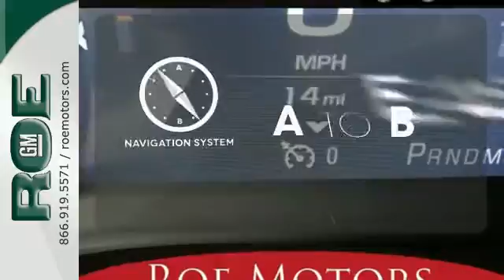2016 GMC Sierra 1500 Medford OR Grants Pass, OR GG44972 - SOLD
Year: 2016
Make: GMC
Model: Sierra 1500
Trim: Denali
Engine: EcoTec3 5.3L V8 Flex Fuel
Transmission: 8-Speed Automatic
Color: Red
Interior: Jet Black
Stock #: GG44972
VIN: 3GTU2PEC9GG237261
 Customer must qualify for rebates. License, Title and Documentation fees. Customer may qualify for additional rebates not shown; see Dealer for details. Some rebates may require financing with GM Financial. Price includes: $1,000 - General Motors Consumer Cash Program. Exp. 03/31

Address:
201 NE 7th Street